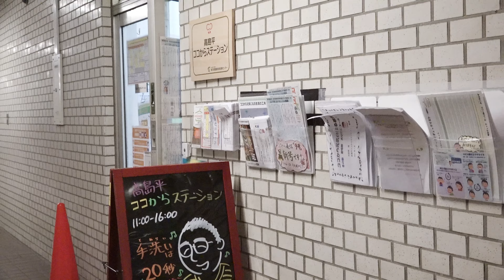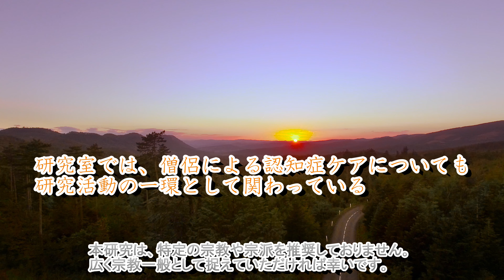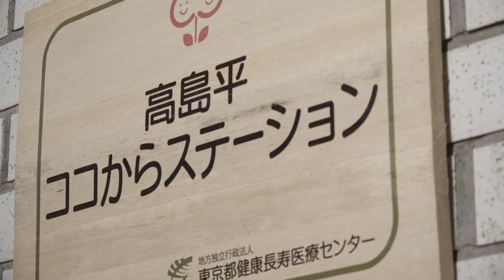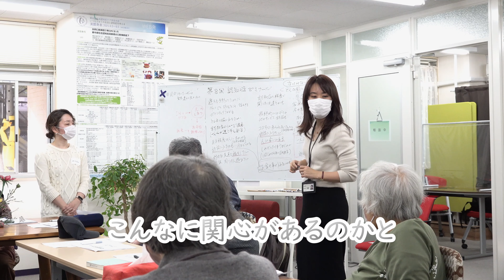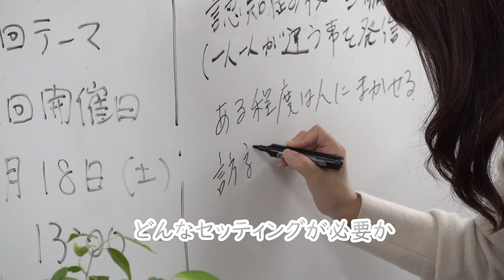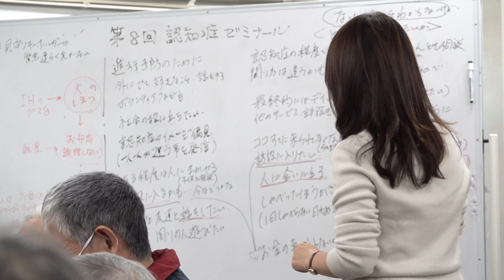新しい認知症ケア～開発研究を追う～ 認知症と精神保健研究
認知症と精神保健研究室では、認知症の有無にかかわらず、障害の有無にかかわらず、希望と尊厳をもって暮らせる社会の創出に向けた総合的な研究を行っています。

高齢者の幸福の研究と、認知症があっても安心して暮らせる社会を理念に、大都市における高齢者を対象にした大規模疫学研究、世界にまだない新しい認知症ケアの開発の２つを軸とした様々な研究プロジェクトを行っています。

認知症と精神保健研究室ホームページはこちら↓↓
東京都健康長寿医療センター研究所では、
自然科学系・社会科学系を併せて9チーム、全17のテーマ研究を行っています。
普段あまり知ることのできない研究の世界を、この機会に是非御覧ください。

センター紹介動画や、老年学・老年医学公開講座の動画は、下記から御覧いただけます。